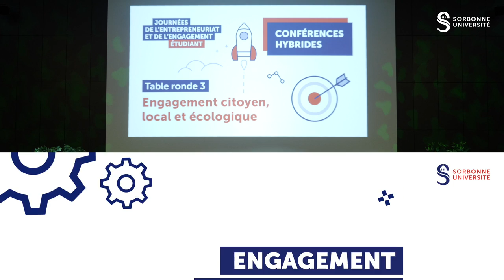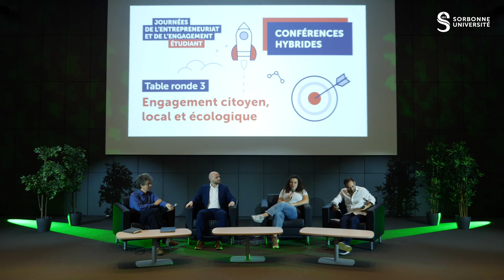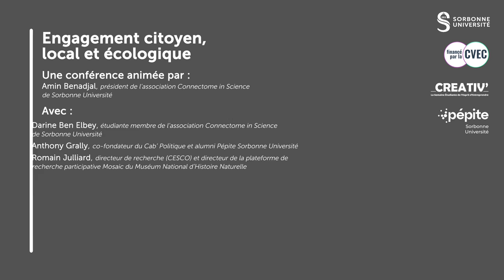L'essor de la participation citoyenne | Journées de l'entrepreneuriat et de l'engagement étudiant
🏘🤝 L’essor du participatif dans l’engagement citoyen, local, écologique et à impact

En quoi consiste le participatif ?
Quelles sont les clés pour se lancer dans la participation citoyenne ?
Selon les environnements, quels sont les outils utilisés ?
Quelle sont les initiatives mises en place par nos intervenantes et intervenants dans leur domaine respectif ?

💬 Une conférence animée par Amin Benadjal, président de l’association étudiante Connectome in Science de Sorbonne Université.

4 intervenantes et intervenants :
Darine Ben Elbey, étudiante membre de l'association Connectome in Science de Sorbonne Université
Anthony Grally, co-fondateur du Cab’ Politique et alumni Pépite Sorbonne Université
Romain Julliard, directeur de recherche (CESCO) et directeur de la plateforme de recherche participative Mosaic du Muséum National d’Histoire Naturelle

🔸 Les Journées de l’entrepreneuriat et de l’engagement Etudiant (JEE) visent à encourager et valoriser l’engagement et l’entrepreneuriat étudiant auprès de la communauté étudiante. Initiatives étudiantes, projets associatifs, création d'entreprises... découvrez l'écosystème entrepreneurial qui existe au sein de Sorbonne Université.
L’édition 2022 s'est déroulée dans le cadre de la semaine Creativ’ avec  @pepitesorbonneuniversite336 , sur le thème : engagement et entrepreneuriat à impact social, environnemental et citoyen.